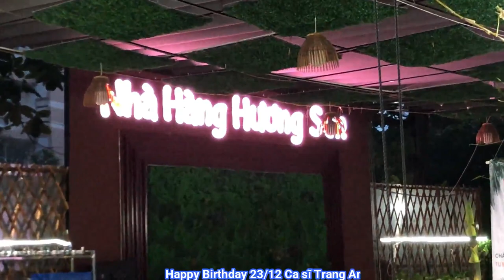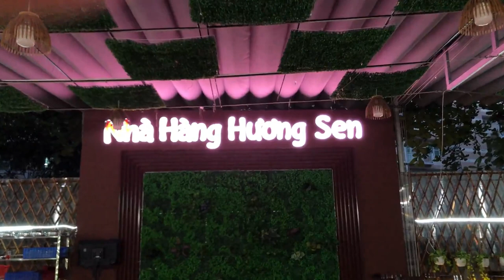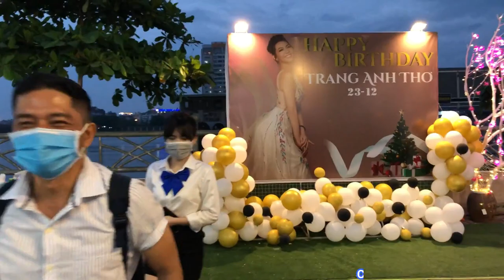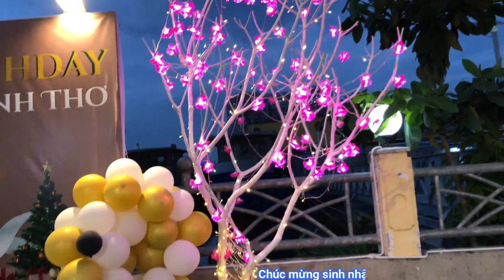Happy Birthday 23/12 Ca sĩ Trang Anh Thơ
CÔNG TY TNHH XÂY DỰNG TM DV ÂM THANH VÀ ÁNH SÁNG VIỆT THÁI SƠN
Địa chỉ: 110 Nguyễn Ngọc Nhựt, P. Tân Quý, Q. Tân Phú, TP. Hồ Chí Minh
ĐT: 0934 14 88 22